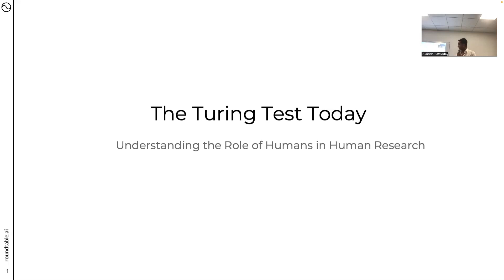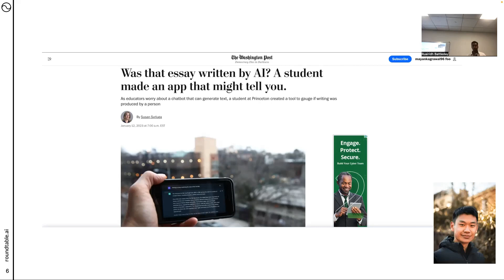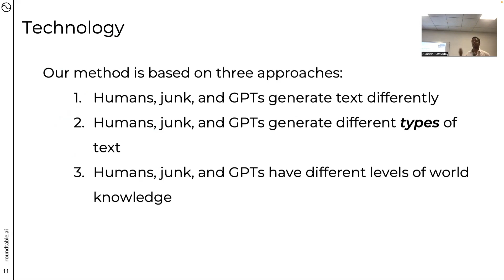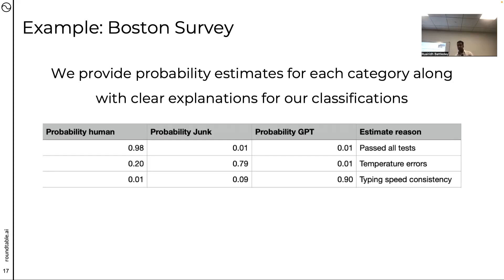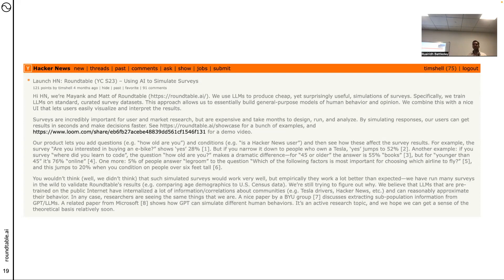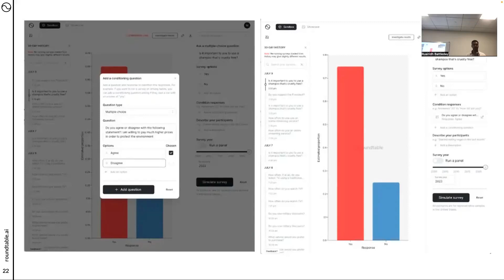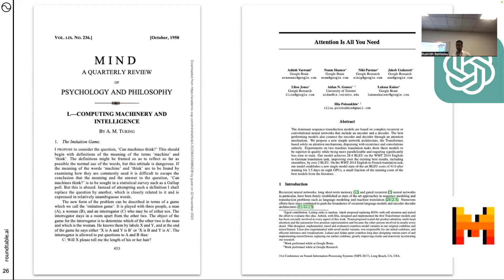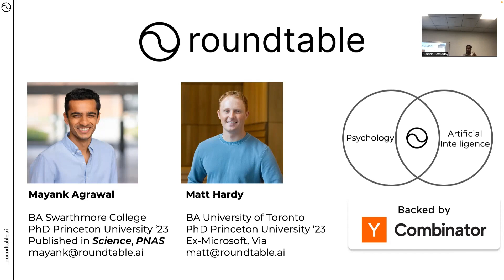Dr Mayank Agrawal - Turing Test Today: Understanding the Role of Humans in Human Research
Talk by Dr Mayank Agrawal (Roundtable CEO), entitled "Turing Test Today: Understanding the Role of Humans in Human Research".

Presented at the Algorithmic Innovation and Entrepreneurship Fall Summit, Boston, 2023

Recorded and hosted with generous funding from the Diverse Intelligences Summer Institute Google DeepMind Presentient Technologies, PillarVC, and Professor Robert Glushko.